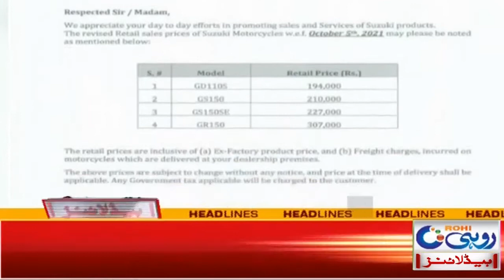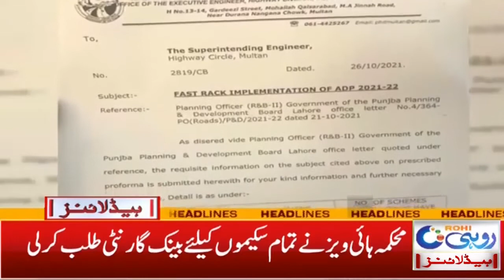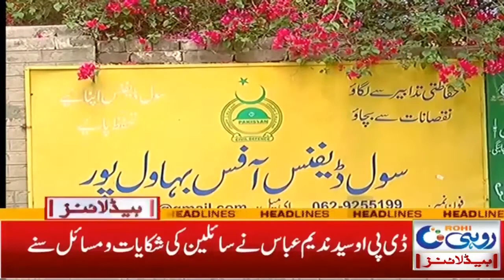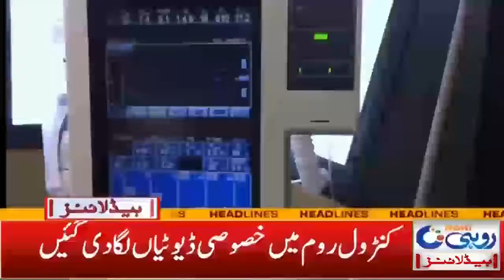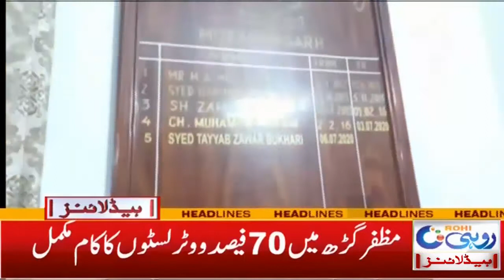Big Development Scheme Stopped | Builders Are Bank Defaulters |7am News Headlines | 3 Dec 2021| Rohi